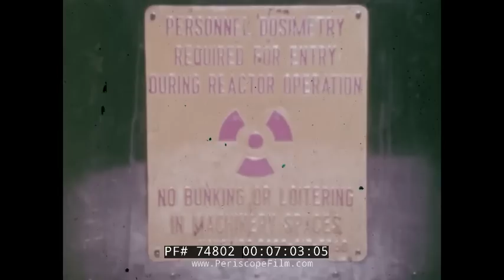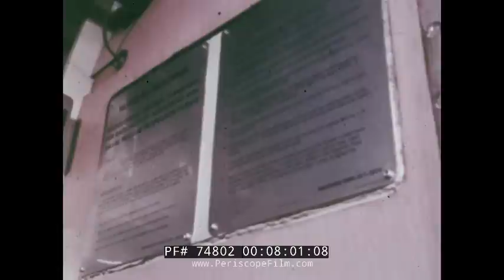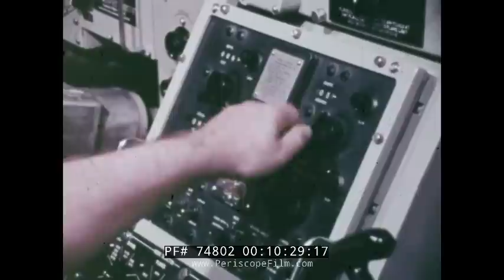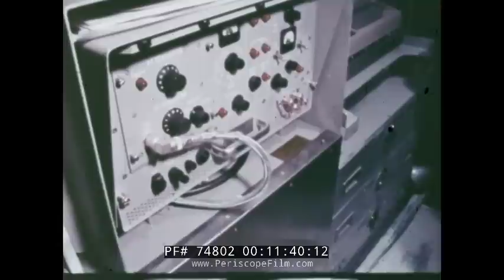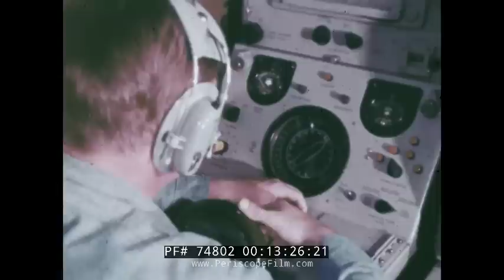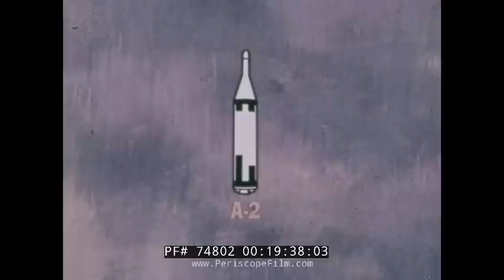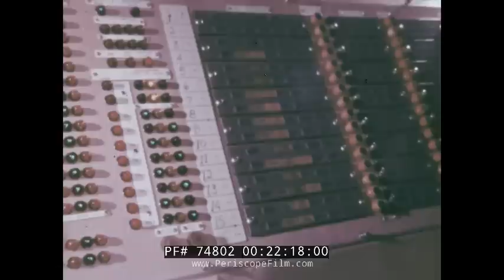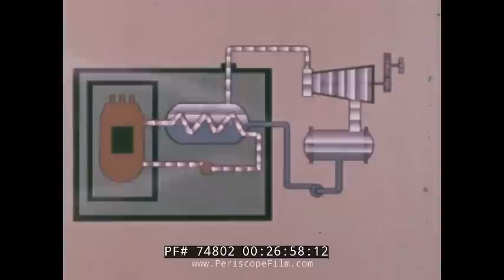U.S. NAVY NUCLEAR SUBMARINES MISSIONS, CHARACTERISTICS AND BACKGROUND 74802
This outstanding U.S. Navy film from 1971 -- "The Submarine Part II: Backgrounds, Characteristics and Missions of Nuclear Powered Submarines" focuses on the nuclear submarines of the 1970s.  The film shows how the nuclear attack submarine and the fleet ballistic missile submarines, with their sophisticated technologies and nuclear weapons capability, can provide enormous deterrent power for the United States and its allies.  Both SSN nuclear attack submarines and SSBN nuclear missile submarines are shown, including Polaris missile submarines firing the A-3 missile and Poseidon.  The film also traces the history of the nuclear submarine in the U.S. Navy starting in the 1950s, including the USS Nautilus and the USS George Washington (see 18 minute mark). The USS Albacore is shown at the 5 minute mark, a boat with a unique hull design that ended up becoming standard for the Navy, including with the USS Skipjack.  Some of the submarines featured include the USS Sturgeon, SSN-637,  USS Greenling SSN-614, fleet ballistic missile submarines, and more.  The Polaris A-1 and Polaris A-2 are also shown, as well as the Polaris A-3.

The SUBROC submarine rocket is shown at the 14 minute mark -- predecessor to the submarine-launched Tomahawk cruise missile.

Also shown in this film is the DSRV-1 (27 minute mark) deep submergence rescue vehicle and the Alvin (27:30) miniature submarine and AUTEC 1 and 2, as well as the Dolphin and NR-1 research vehicle.

The Polaris missile was a two-stage Solid-fuel rocket nuclear-armed submarine-launched ballistic missile (SLBM) built during the Cold War by Lockheed Corporation of California for the United States Navy.

It was designed to be used for second strike countervalue (CEP not good enough for first strike counterforce) as part of the Navy's contribution to the United States arsenal of nuclear weapons, replacing the Regulus cruise missile. Known as a Fleet Ballistic Missile (FBM), the Polaris was first launched from the Cape Canaveral, Florida, missile test base on January 7, 1960.

Following the Polaris Sales Agreement in 1963, Polaris missiles were also carried on British Royal Navy submarines between 1968 and the mid-1990s.

Plans to equip the Italian Navy with the missile ended in the mid-60s, after several successful test launches carried out on board the Italian cruiser Giuseppe Garibaldi. Despite the successful launching tests, the US never provided the missiles, due to political convenience. Instead the Italian Government set to develop an indigenous missile, called Alfa, with a successful program, officially halted by Italian Nuclear Non-Proliferation Treaty ratification and failure of the NATO Multilateral Force.

The Polaris missile was gradually replaced on 31 of the 41 original SSBNs in the US Navy by the MIRV-capable Poseidon missile beginning in 1972. During the 1980s, these missiles were replaced on twelve of these submarines by the Trident I missile. The ten George Washington- and Ethan Allen-class SSBNs retained Polaris A-3 until 1980 because their missile tubes were not large enough to accommodate Poseidon. With USS Ohio commencing sea trials in 1980, these submarines were disarmed and redesignated as attack submarines to avoid exceeding the SALT II strategic arms treaty limits.

Many new project management techniques were introduced during the development of the Polaris missile program, to deal with the inherent system complexity. This includes the use of the Program Evaluation and Review Technique (PERT). This technique replaced the simpler Gantt chart methodology which was largely employed prior to this program.